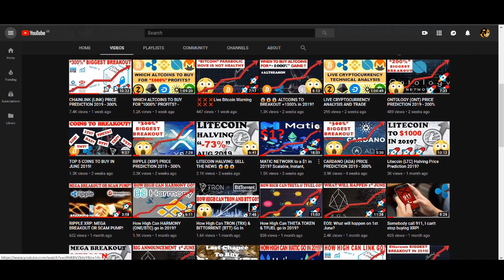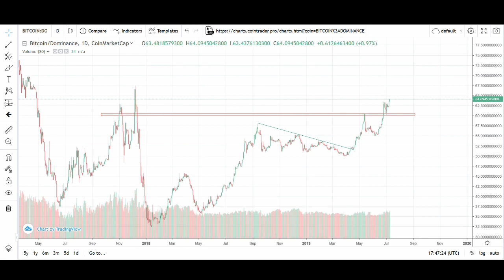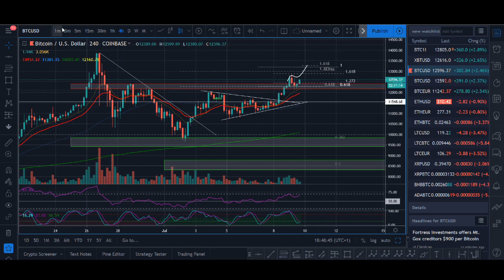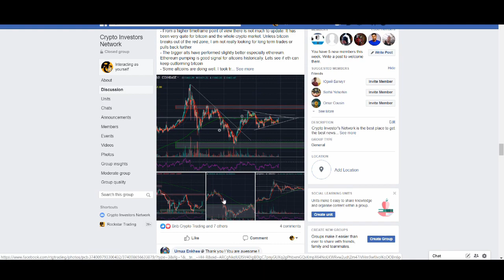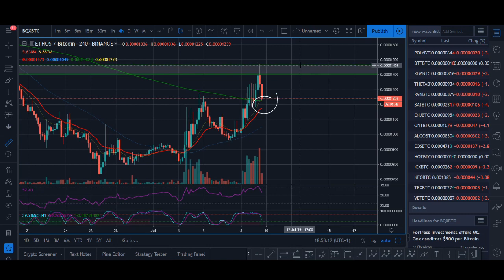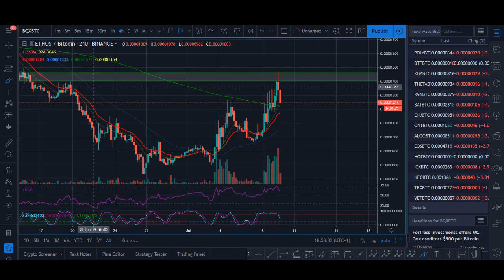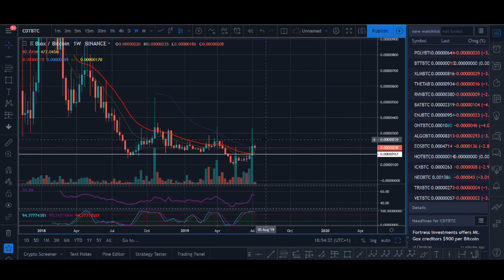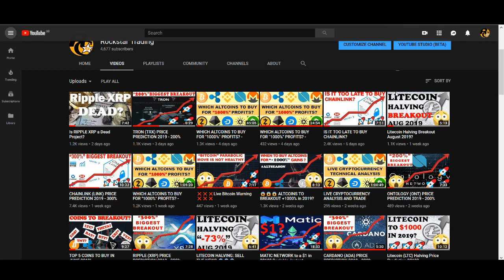TOP 5 COINS TO BUY IN JULY 2019?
TOP 5 COINS TO BUY IN JULY 2019? - Bitcoin has been on a massive rally, when bitcoin consolidates it might give some of the altcoins to rally. Could this 5 cryptocurrency breakout in July 2019? What is your favourite coin for 2019?

♥ BTC: 17isdB1axM3VB4w6kT4w53Kh7SHE24MeBv
♥ ETH: 0xb35c7a69c0f1aed0e017bf3f2e335868d82b01ef
♥ LTC: LayvBFb9dntcSsQrb8dKoWqd4B4mL8sooK

Regards,
Rocko